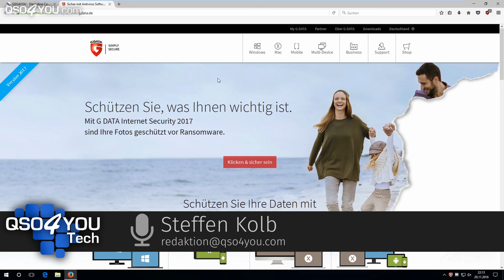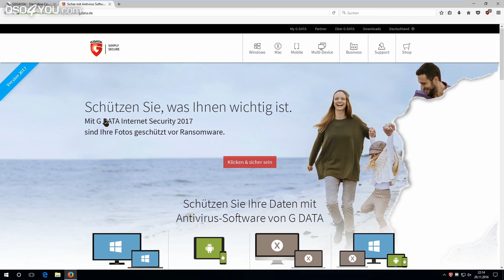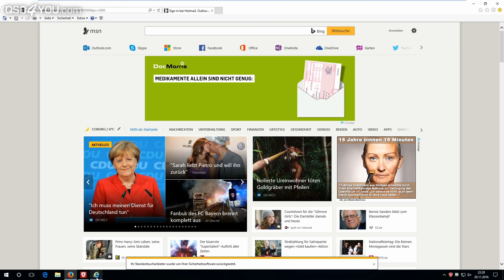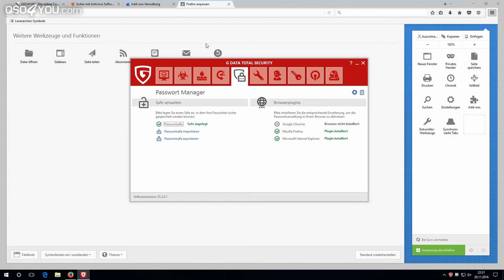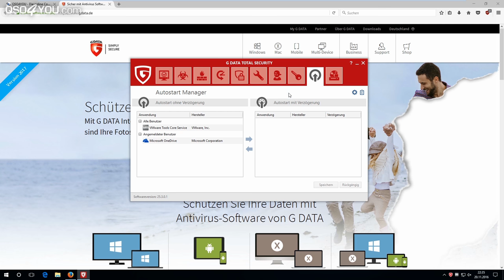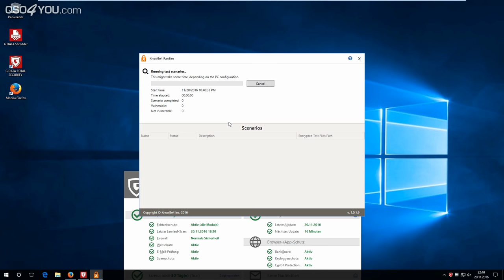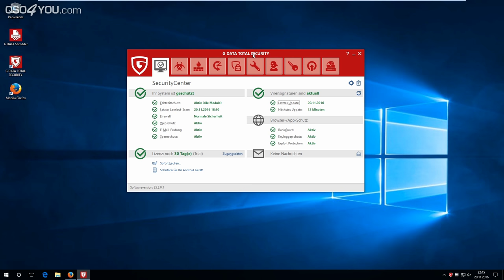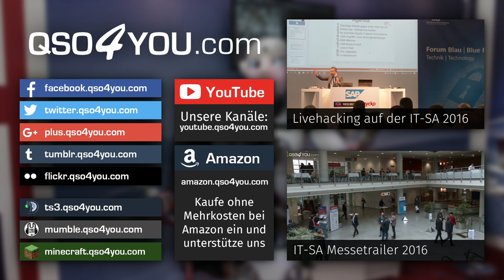G DATA Security Suite 2017 im Test - QSO4YOU Tech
ENDCARD VIDEOS
CREDITS
--- Moderation ---
Steffen Kolb

--- Postproduction ---
Steffen Kolb

--- Thumbnail Hintergrundbild ---
TheDigitalWay

Felix Jüngst
Sebastian Göhler
Steffen Kolb

© QSO4YOU 2016